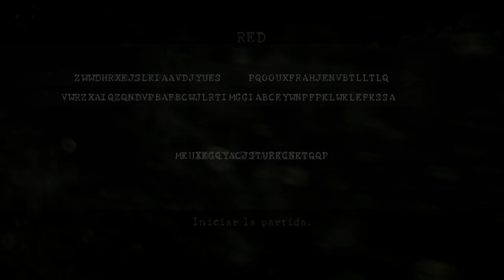Resident Evil 5 (Gameplay Español Ps4, 1080p/60 Fps) Capitulo 10 Jardin Subterraneo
Chris Redfielfd, el héroe del juego original Resident Evil, ha seguido el camino del mal por todo el mundo. Tras unirse a una nueva organización, Chris acude a África donde la última amenaza bioterrorista está transformando a la gente y a los animales de la ciudad en criaturas enfurecidas y cegadas por la violencia. Cuenta con una nueva compañera nativa de africa, Sheva Alomar, que le ayudara en la misión. Para sobrevivir, Chris y Sheva tendrán que trabajar en equipo para superar los desafíos de su nueva aventura y descubrir la verdad tras esta nueva amenaza.